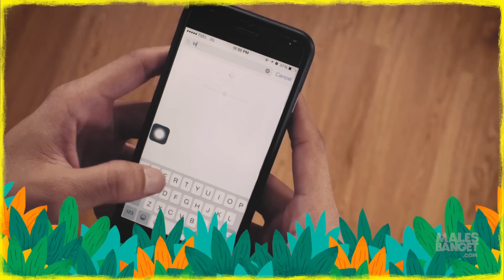We the Fest 2015 - 14 Alasan Datang ke Festival Musik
Apa aja sih alasan kamu datang ke Festival Musik? Biasanya sih ada makna tersirat juga di balik alasan-alasan itu. Coba deh kamu tonton video ini. Kamu yang mana, hayo? Share juga alasan kamu di kolom komentar ya!

5 Hal yang Bisa Kamu Lakukan Kalo Konser yang Mau Kamu Datengin Dibatalin

Credits:
Editor & Motion Graphics: @heykila
Camera: @dwariya
Sound: Rofi